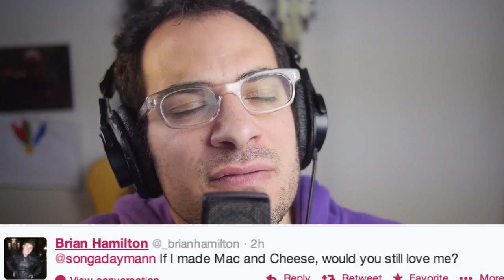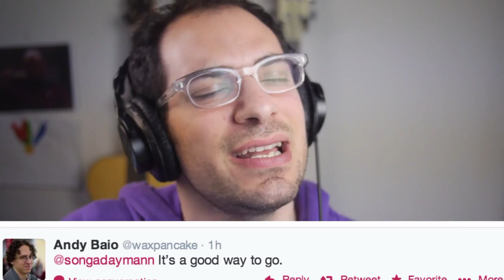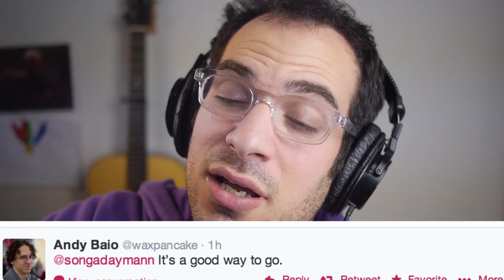It's A Good Way To Go | Twitter @ Reply Song #5 | Song A Day #1914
omg i'm really here please send me a hug
Please send me a hug
If I made mac and cheese would you still love
Would you still love

It's a good way
It's a good way to go

Make it so
Make is to the world
Make it so the the world don't seem so small
Jiminy Crickeys scott what's going on?
Help Im trapped in this song

still feeling the effects of those cheese fries

Last year was the best, I miss those fun times
Those fun times we had
You'll never know how much I miss you
Live and love
Happiness be with you

Jason Jim Thrower, Matthieu Valdu, Bob Franklin, Don Mercer